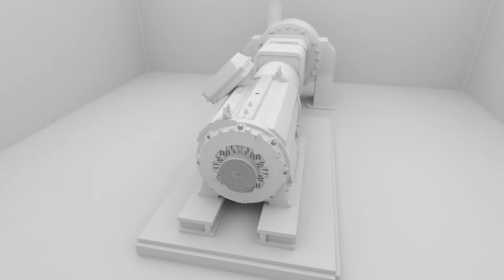Motor that loves to work where you don't!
Motors don't always get to choose their location. Some are condemned to a life in miserable conditions. But some actually like it when space is scarce and conditions are damp, dusty and dirty. Such as ABB's water-cooled M3LP 500 low voltage motor.